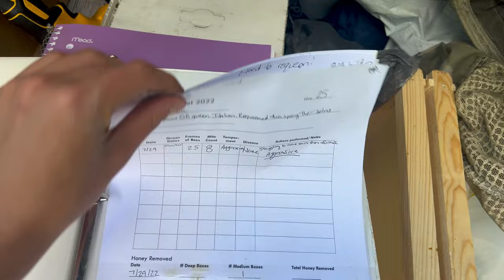MY APIARY IS GROWING! Beekeeping 101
2023 we are coming in hot!!

beekeeping. Michigan beekeeper, beekeeping in a northern climate, bee season plans, queen breeding, bee business, bee farm, how to, varroa, chemical free, treatment free, frugality tests, bee yard 51, splitting beehives, spring pollen, dry pollen, pollen patties, red maple